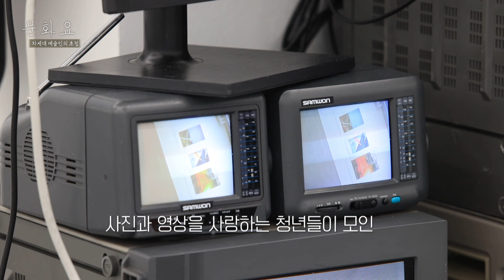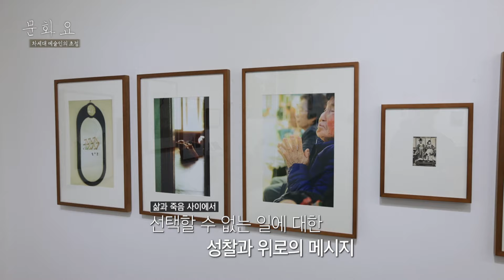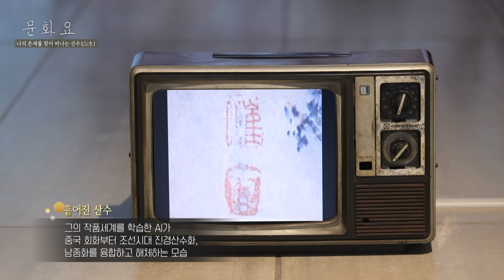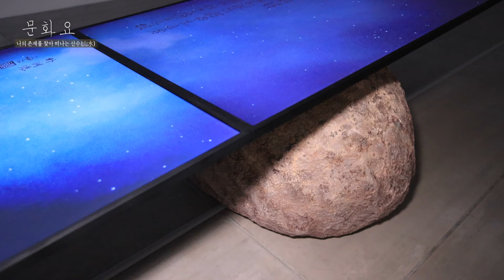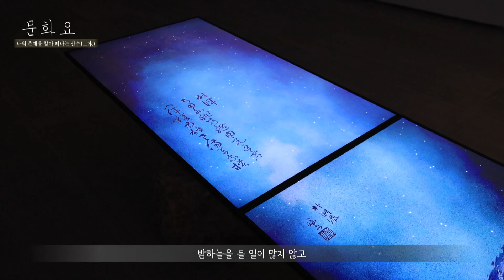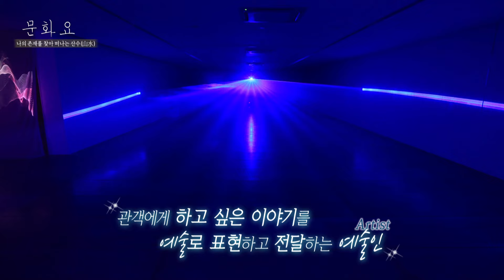[문화요] 201회 예술가들의 대화법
관객에게 전하고 싶은 나만의 이야기를
예술로 표현하는 사람들, 예술인.

사진과 영상을 사랑하는 청년들이 모인
특별한 축제와

디지털을 기반으로 작업하는
뉴미디어 아티스트, 이이남 작가를 만나봤습니다.

제1회 K-청년 사진영상축제
• 기간 : ~ 7월 19일(금)
• 장소 : 대덕문화전당

이이남 초대전
‘형상 밖으로 벗어나 존재의 중심에 서다’
• 기간 : ~ 8월 12일(월)
• 장소 : 인당뮤지엄